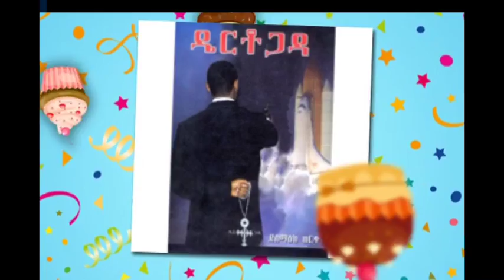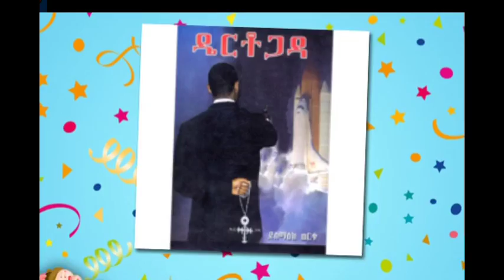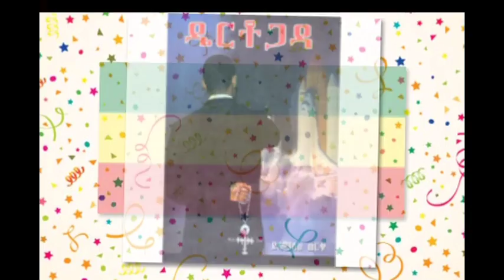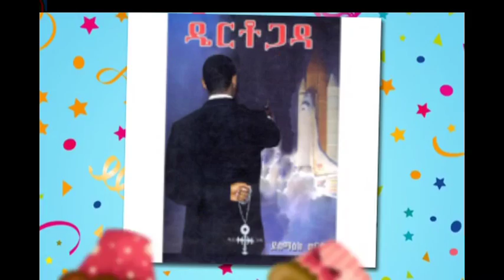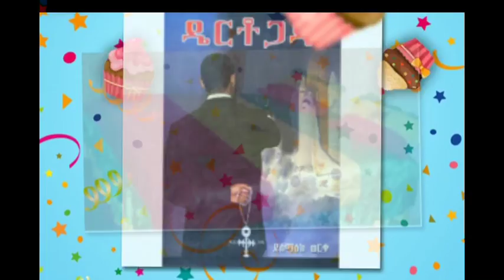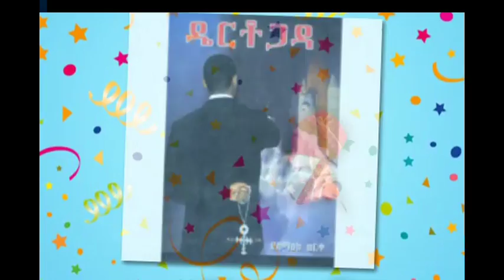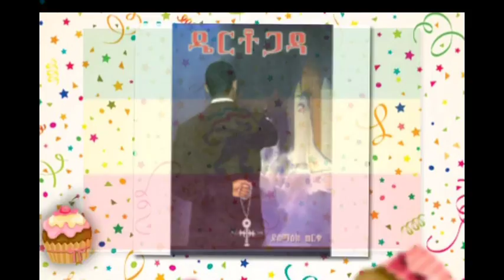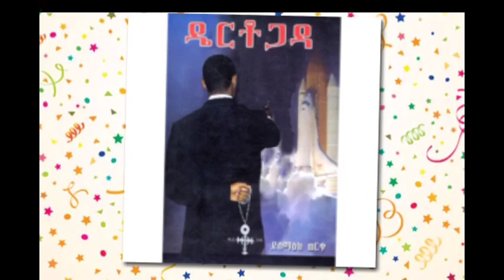Dertogada Part 1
ዴርቶጋዳ ትረካ ክፍል- 1 በተክሌ ደስታ እና አለምፀሀይ ወዳጆ